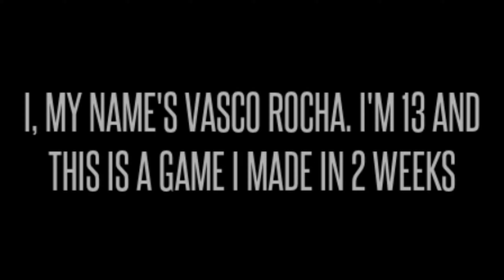SONO IN UN LOOP INFERNALE! | The Lost Fear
Ciao ragazzi, benvenuti in questo nuovo video. Oggi siamo su The Lost Fear.

🙋🏻‍♂️ Informazioni su di me:
Ciao, io sono Mineforce e sono un amante di videogiochi, soprattutto di giochi horror.
Il mio scopo è quello di divertirmi, ma soprattutto farlo insieme a voi.
I videogiochi sono sempre stati una passione, per cui condividerla con voi mi rende davvero felice!
Spero di strapparvi un sorriso e di contribuire a rendere la vostra giornata migliore.
Non dimenticate di iscrivervi e lasciare tanti likes per mostrarmi il vostro supporto!